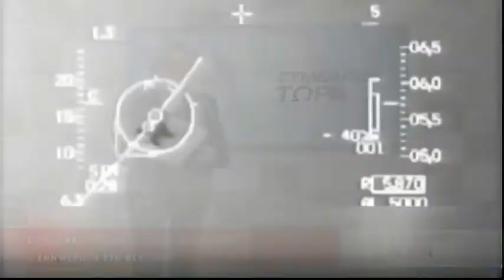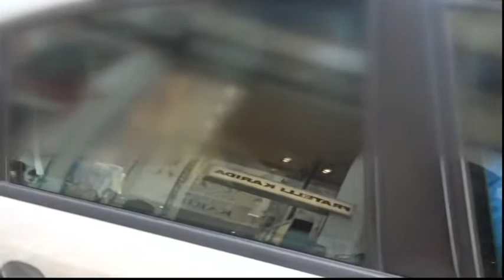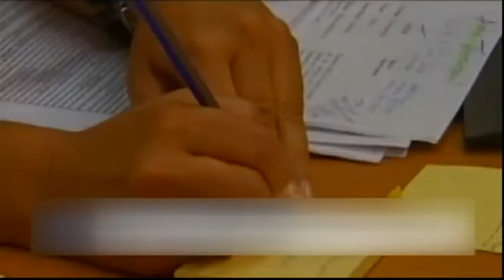Συμβαίνει Τώρα 29/09/2022